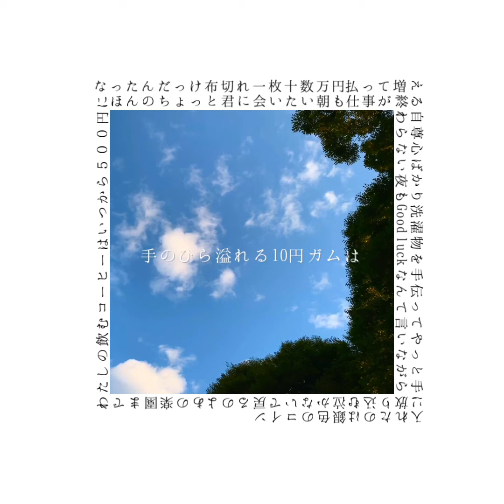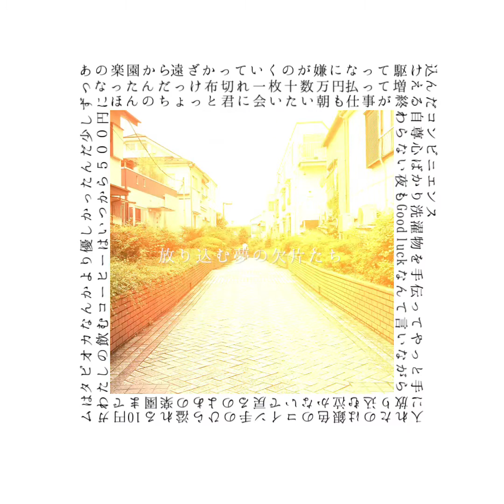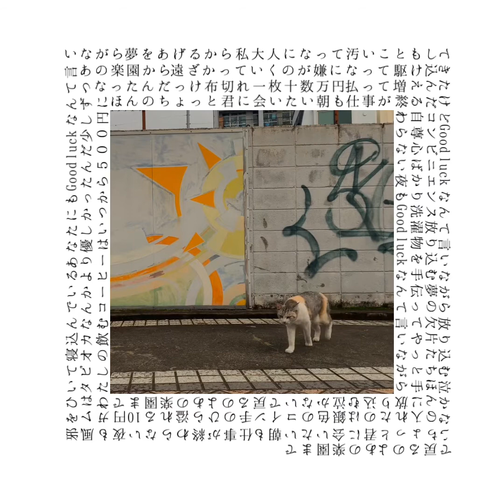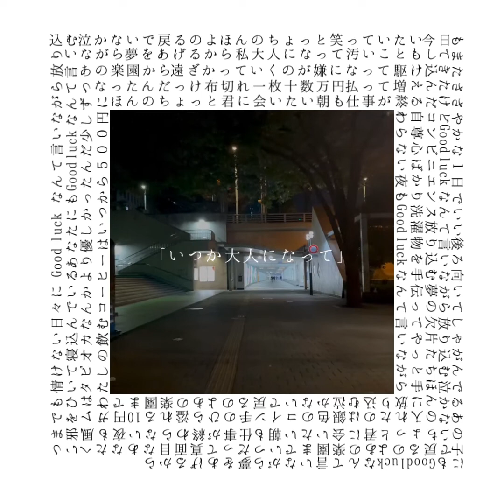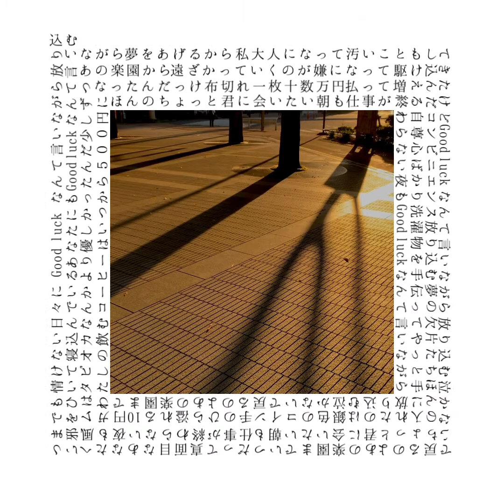telesquall /// 10円ガム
10円ガム///telesquall
Music & Lyrics : Naoaki sakanoue
Arranged : telesquall
Vocal & Guitar : Naoaki sakanoue
Guitar : Hiroaki shimizu
Bass : Hiromu inoue
Drums : Gakushi saruta
Recording engineer : Hiroaki shimizu

Music video
Director : Naoaki sakanoue

［Lyric］

ほんのちょっと君に会いたい朝も
仕事が終わらない夜も
Good luck なんて言いながら放り込む
泣かないで戻るのよあの楽園まで

私の飲むコーヒーは
いつから500円になったんだっけ
布切れ一枚十数万円
払って増える自尊心ばかり
洗濯物を手伝って
やっと手に入れたのは銀色のコイン
手のひら溢れる10円ガムは
タピオカなんかより優しかったんだ

少しずつあの楽園から
遠ざかっていくのが嫌になって
駆け込んだコンビニエンス
放り込む夢の欠片たち

風邪をひいて寝込んでいるあなたにも
Good luck なんて言いながら
夢をあげるから
私大人になって汚い事もしてきたけど

いつだって真面目なあなたへ
いつまでも情けない日々に
泣かないで戻るのよ

ほんのちょっと笑っていたい
今日もまた ささやかな1日でいい
後ろ向いてしゃがんでるあの子にも
夢をあげるから
「いつか大人になって」なんて言葉を思い出した
Good luck なんて言いながら放り込め
泣かないで走るのよ
あの楽園まで

子供の頃、僕は無敵のヒーローでした。
怖い物なかったもん
でもそれって何も知らなかっただけだったんだ。

片親のアイツの引き攣った笑顔とか、手首痒そうにしてたあの娘のこととか、結局セックスしなかったあの人のこととか。

けど今ならすこしはわかるよ。今更だけど。

SNSで笑ってるとこ見ると嬉しくなるんだ
けど同時に心配にもなる。

大人なんだから
なんて言わないで大変だったら一緒にコンビニで10円ガム買い占めようぜ
そいで銀歯取れて馬鹿笑いすんのさ。

きっといつだって戻れるよ。

Vo.Gt サカノウエ